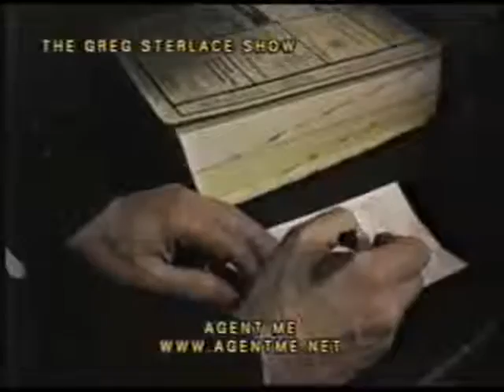The Greg Sterlace Show #356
HOTF-TV